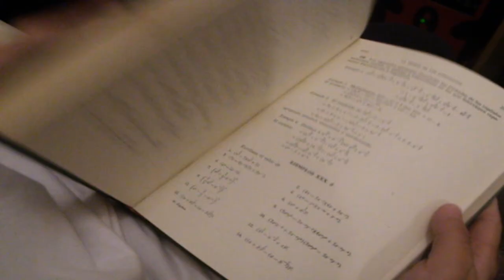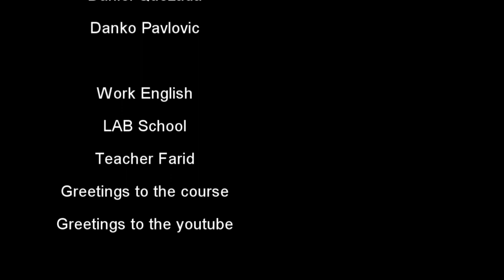★ One ordinary day with friends very funny ★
That is a very funny video, hope you like it :D

One ordinary day with friends..
For English Class teacher Farid (3°B).

Thanks.